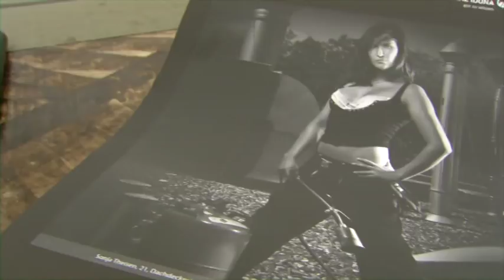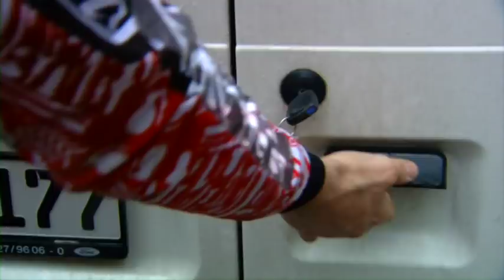HwK-TV, 10.01.2013 - Power People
„Germanys power people" -- unter diesem Titel treten Handwerkerinnen und Handwerker aus dem gesamten Bundesgebiet an und ermitteln Miss und Mister Handwerk. Mit Friseur Alessandro Orsowa und Dachdeckerin Sonja Theisen stehen auch zwei Handwerker aus dem nördlichen Rheinland-Pfalz im Finale und hoffen auf breite Unterstützung. In HwK-TV wird Sonja Theisen vorgestellt.

Germanys Power People -- das trifft in jedem Fall auch auf Maximilian Bender zu, der als Downhill-Fahrer die nationale und internationale Biker-Szene in diesem Extremsport aufmischt. Der Koblenzer ist nicht nur ein exzellenter Biker, sondern auch Handwerker und absolviert momentan eine Lehre zum Kfz-Mechatroniker. HwK-TV steigt zu ihm aufs Downhill-Bike und lädt ein zu einer rasanten Fahrt über steile Hänge.